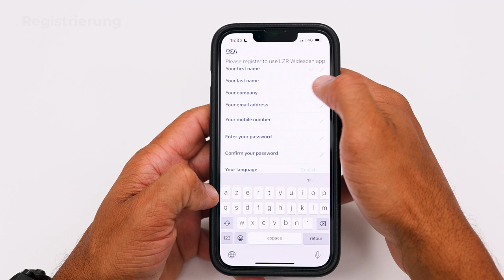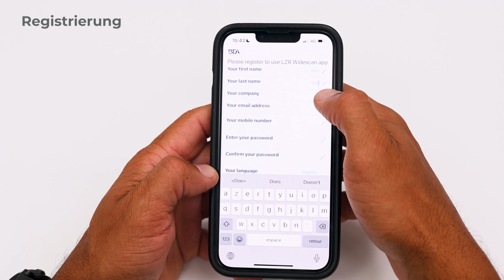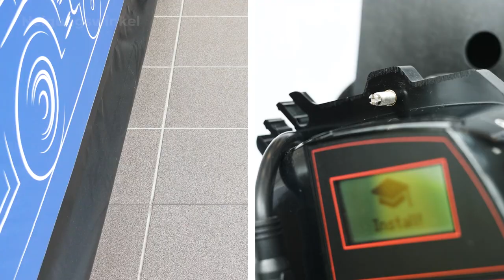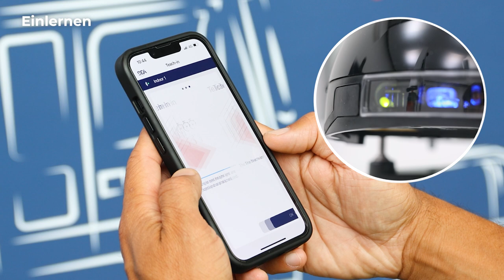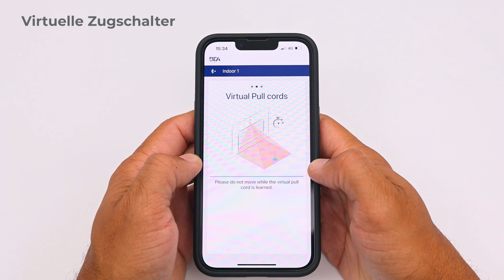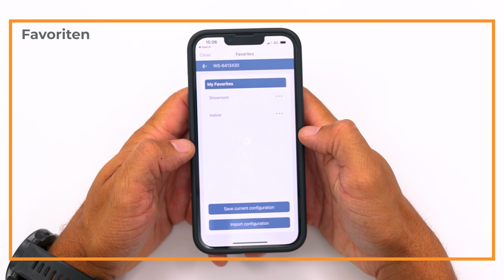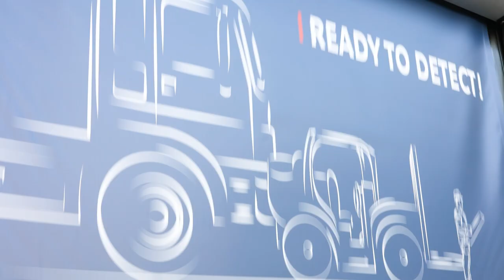Tutorial LZR-WIDESCAN – Der intelligente Sensor für Industrietore (tuto)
So installieren Sie den LZR-WIDESCAN Schritt für Schritt mit unserer mobilen App:

SCHRITT 1: Verbindung mit dem Sensor 01:09
SCHRITT 2: Ausrichtung und Neigungswinkel 01:47
SCHRITT 3: Sensorseite 02:23
SCHRITT 4: Einlernen 03:11
SCHRITT 5: Erfassungsfelder 03:36
SCHRITT 6: Virtuelle Zugschalter 04:00
GUT ZU WISSEN: Viewer 04:38
SCHRITT 7: Ausgangskonfiguration 04:55
GUT ZU WISSEN: Favoriten 05:13